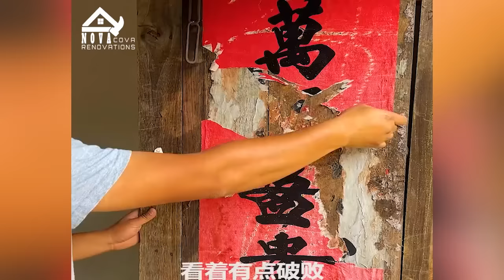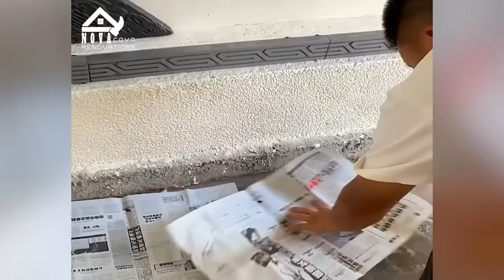After unemployed~ A Couple left city renovate the old house left by their mother, makeover free life